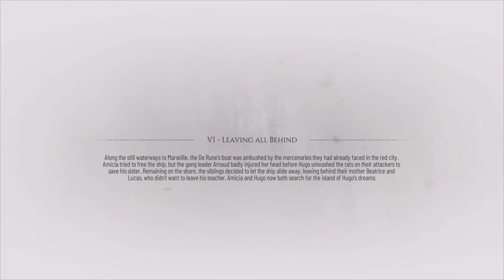A Plague Tale: Requiem PS5 Let's Play Part 14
This is A Plague Tale: Requiem part 14 on PS5 let's play/gameplay with commentary